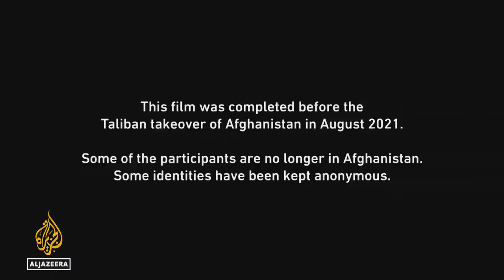The Communist Revolution | The Forbidden Reel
Afghan filmmakers were forced to produce pro-Soviet propaganda movies but the occupation granted them more funding and access to Russian film equipment.

These new resources allowed filmmakers to produce independent auteur work.

Over time, the communist rule became more censured as film became an instrument of ideological propaganda.

The Mujahideen started to rise as a military force.